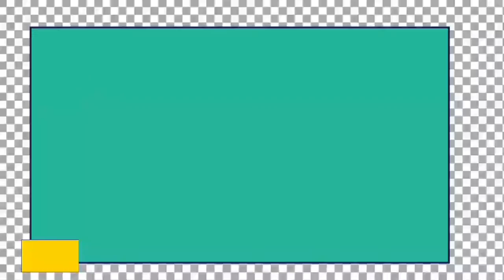Update Config! Axis & XL Edukasi, Axis Game || Fast Connect!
🌼 Update Config 🌼

Server : Singapore
Exp : 7 hari (09 - Oktober - 2021)